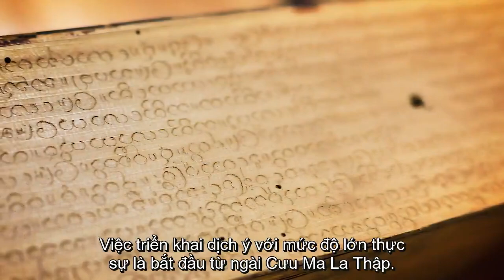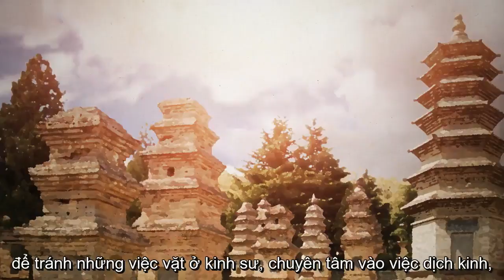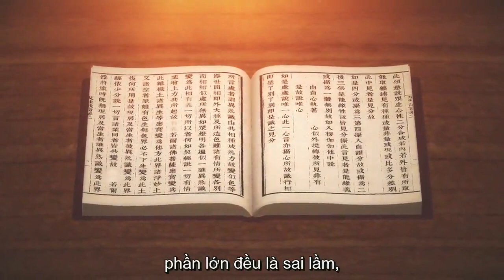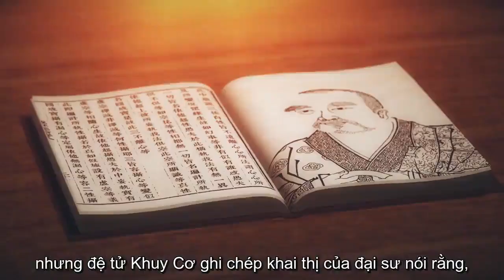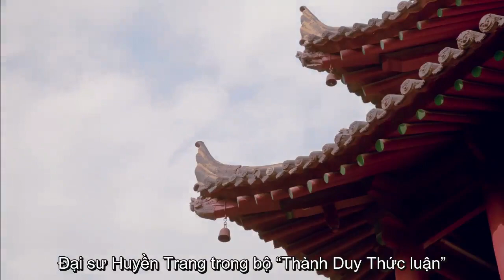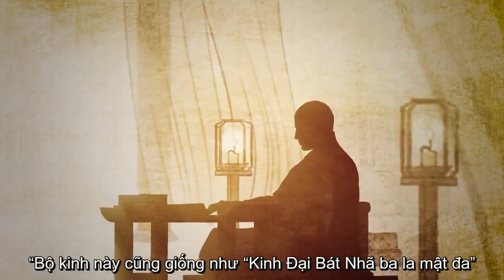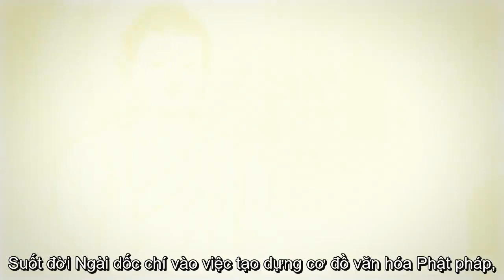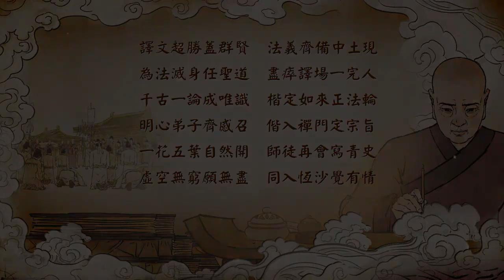VĂN HÓA HUYỀN TRANG – CON ĐƯỜNG NGÀN NĂM – Tập 7